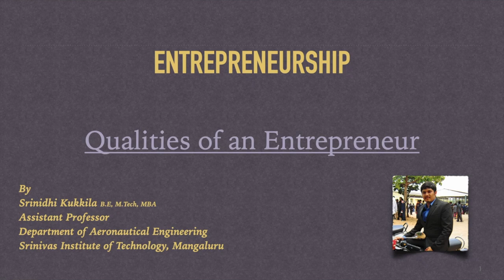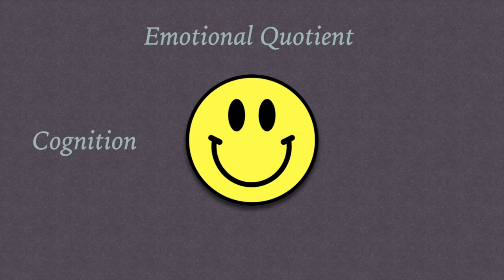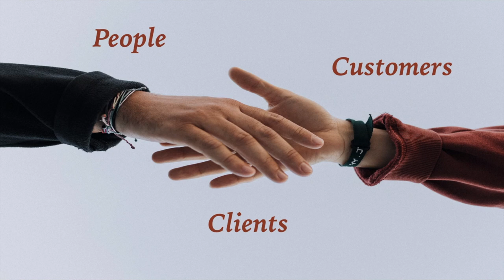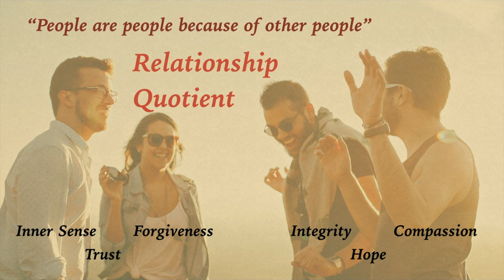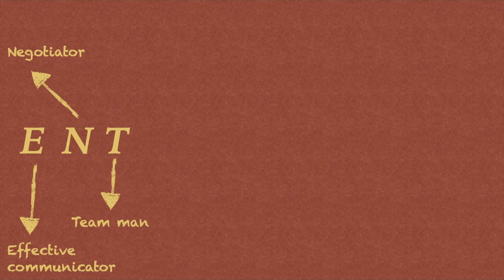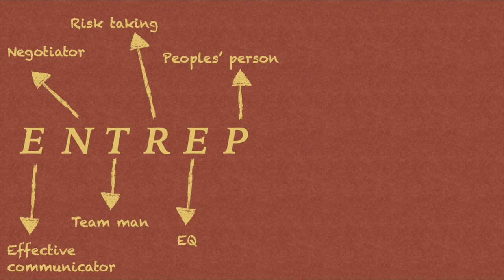Qualities of a Successful Entrepreneur | Characteristics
Online teaching learning classes for engineering enthusiasts of the topic "Entrepreneurship - Qualities, Characteristics" under the subject Management & Entrepreneurship.

Topics Covered in the Video are the 12 qualities to be a successful entrepreneur:
- Effective communication
- Negotiator
- Team man
- Risk taking ability
- Emotional Quotient (EQ)
- Peoples' person
- Relationship Quotient (RQ)
- Energetic
- Networking
- Economics
- Uplifting
- Real person